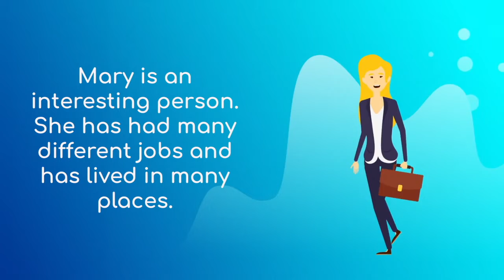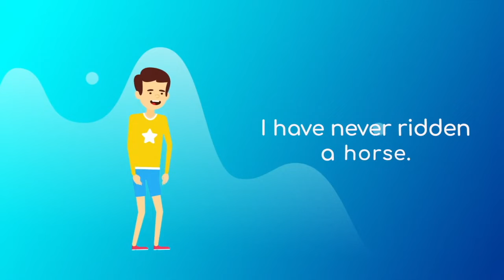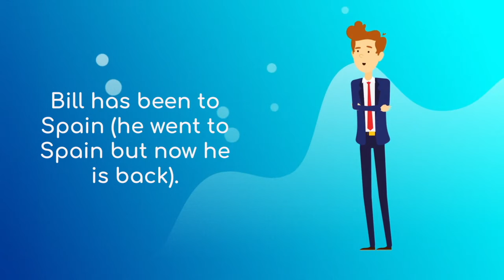Lesson 17 Have you ever? Present perfect 3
Encuentra videos didácticos de inglés en el siguiente padlet.